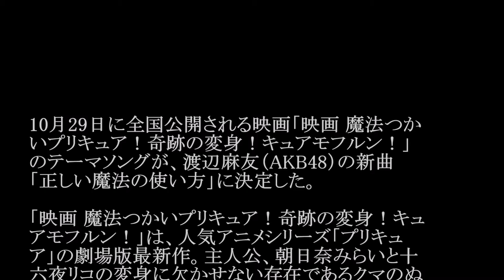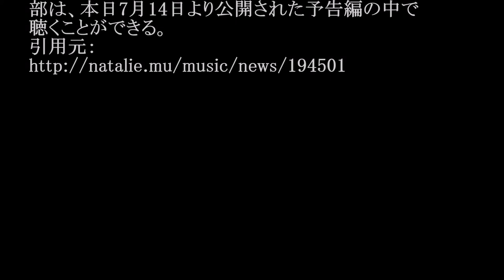渡辺麻友(AKB48)／正しい魔法の使い方 (映画「魔法つかいプリキュア！奇跡の変身！キュアモフルン！」テーマソング) #02 JPnews禅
◆PV・MVはコチラから↓
【予告編】『映画魔法つかいプリキュア！奇跡の変身！キュアモフルン！』10月29日（土）ロードショー！
◆pr
紹介の連鎖が永遠に続く　㊙人脈活用術

10月29日に全国公開される映画「映画 魔法つか
いプリキュア！奇跡の変身！キュアモフルン！」
のテーマソングが、渡辺麻友（AKB48）の新曲
「正しい魔法の使い方」に決定した。

「映画 魔法つかいプリキュア！奇跡の変身！キュ
アモフルン！」は、人気アニメシリーズ「プリキュ
ア」の劇場版最新作。主人公、朝日奈みらいと十
六夜リコの変身に欠かせない存在であるクマのぬ
いぐるみ・モフルンが、奇跡の力でプリキュアに
変身してしまうというストーリーを描く。

テーマソングに決定した「正しい魔法の使い方」
は、この映画の挿入歌および同時上映の短編
「キュアミラクルとモフルンの魔法レッスン！」の
エンディング曲として使用される。プリキュアの世
界観を反映した歌詞は秋元康による書き下ろし。

子供の頃からテレビで欠かさず視聴し、カラオケ
でもプリキュアの楽曲を歌うほどの大ファンとい
う渡辺は今回の起用について「そのテーマソン
グを自分が歌わせていただけるなんて…こんな
夢のようなことがあるんだと感動しています」と、
喜びのコメントを寄せている。テーマソングの一
部は、本日7月14日より公開された予告編の中で
聴くことができる。

・ Recommended

お勧め動画

公式
カラオケ
永井里菜
瀧本美織
ニース
フランステロ
lagoon
木嶋のりこ
ホームランダービー
ホットロード
白幡いちほ
藤重政孝
間宮夕貴
オールスター
千原ワク×ワク会議
屋根裏の散歩者
ちょっとかわいいアイアンメイデン
宝富士 藤春
大野将平
nのために
松本薫